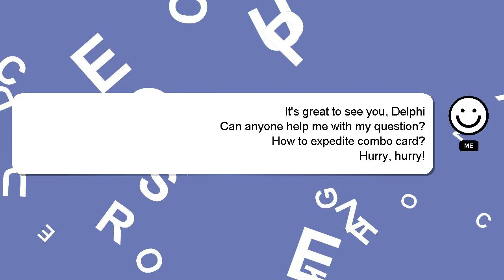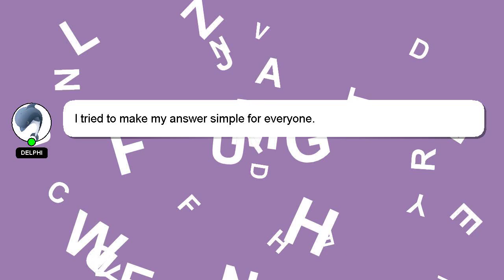How to expedite combo card?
Let me give you a brief introduction of who I am, Welcome, I'm Delphi. Let me help you with your questions. - How to expedite combo card?

A 'heart' from me is a way of showing appreciation for your answer.

*2 What we are experimenting :*